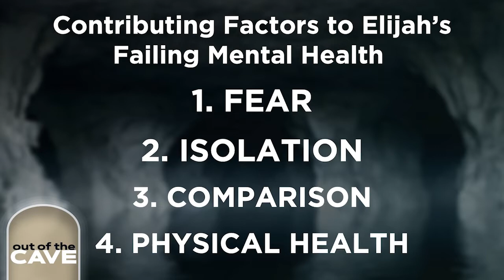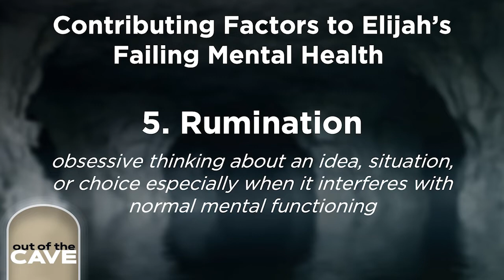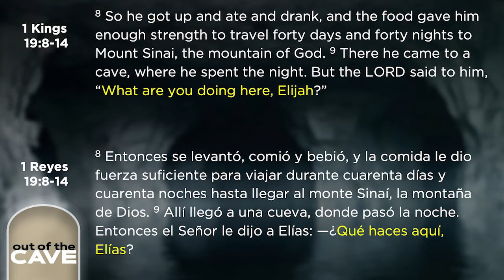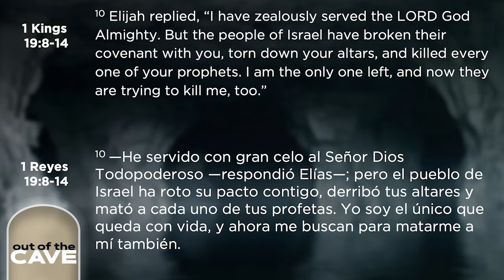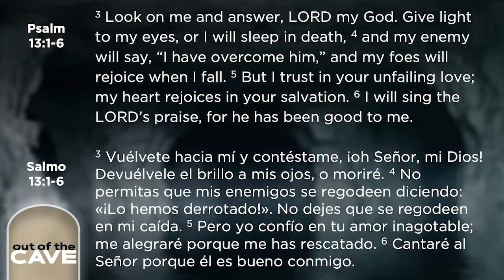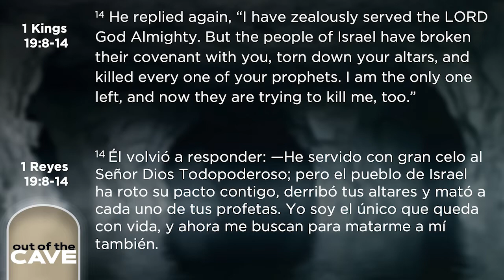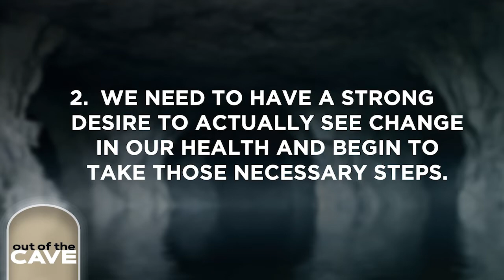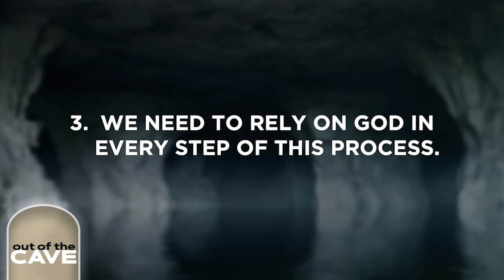Out of the Cave - Rumination & Hope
This week we conclude our series, "Out of the Cave" by talking about an another thing that can negatively contribute to our mental health.  Rumination - obsessively thinking about an idea, situation or choice.  How do we break this cycle?  We wrap up the series with 3 things to put into place to workin on our mental health.